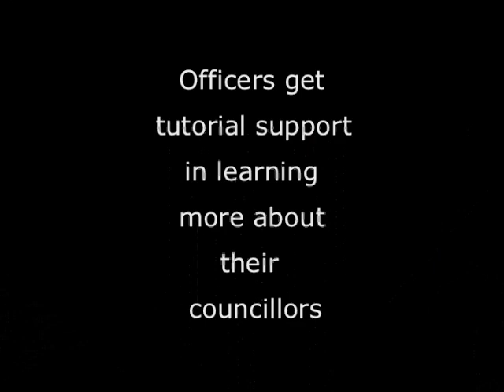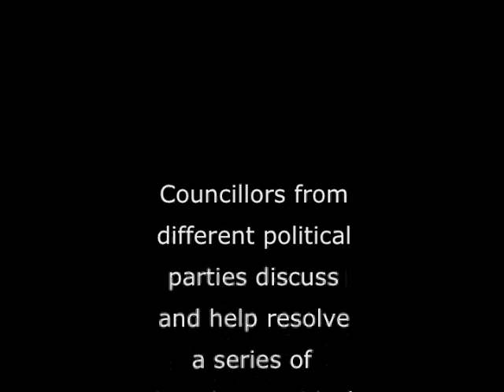Learning to read a political environment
This shows, with the permission of those involved, an exercise I first used about 15 years ago to help local government managers make sense of their political environment. A similar exercise for councillors can be used to help them understand the professional dimension.